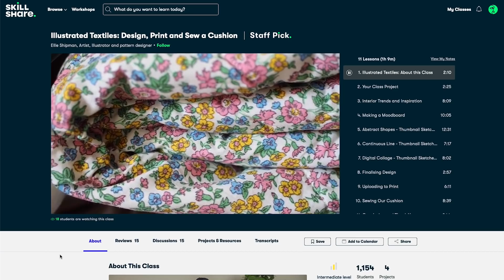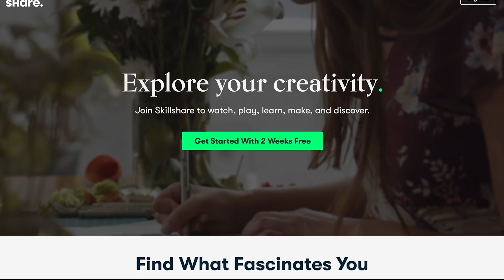Sara tries on her handmade wedding dress 4 years later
I'm so amazed that Sara can do the things that she does, like making a handmade wedding dress from simply seeing an idea on the internet. So much has changed in the 4 years since we've gotten married, but one thing that hasn't changed is how much I love you, Sara. You in your wedding dress looks just as amazing today as it did 4 years ago when you walked down the aisle and everything vanished but you. I love you so much :)

CHAPTERS:
0:00 - Sara made her dress without anyone knowing
1:23 - How Sara came up with the design of her dress
2:45 - Why the dress wasn't white
3:54 - Unpacking the dress after 4 years
4:15 - Jordan's learning how to sew with Skillshare
5:51 - How Sara made her dress out of 3 separate dresses
6:51 - Trying on her dress!
9:20 - Reminiscing on how much life has changed